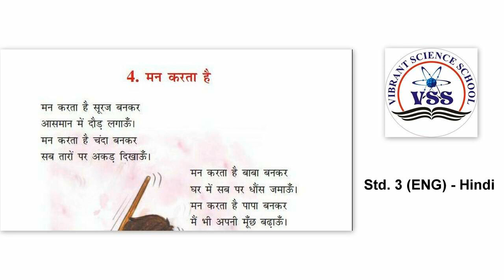Std - 3 (ENG) Sub - हिंदी, Ch - 4. मन करता है Part 1 by Nikita Patel.